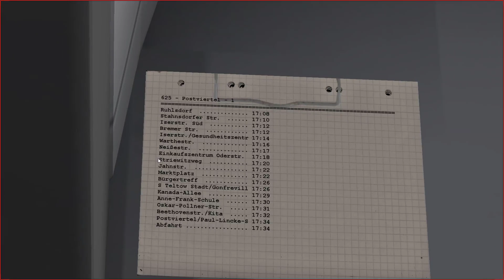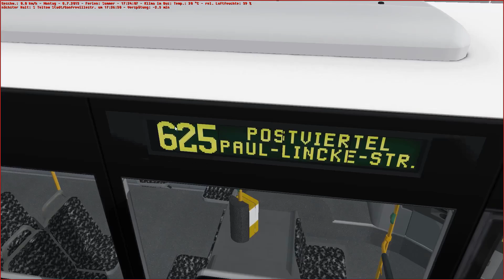OMSI 2 Berliner Themenwoche | #017 Erheblichen Problemen ausweichen | Let's Play OMSI 2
Heute stelle ich euch den EN02 aus neuster Entwicklung auf der Karte Berlin X10 vor.

Bus: Citaro EN02 [WIP=Work in Progress=noch in Arbeit=Kein Download]
Repaint: BVG ex. 1330

Du möchtest mich Unterstützen? Hier hast du die Möglichkeit!

Viel Spaß beim Stream wünscht euch
Euer Knixxle Gaming